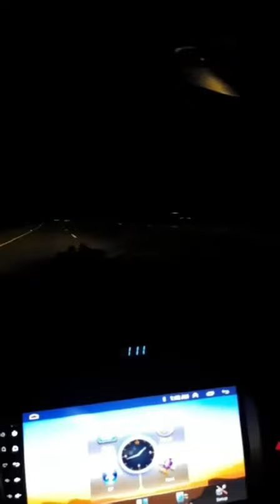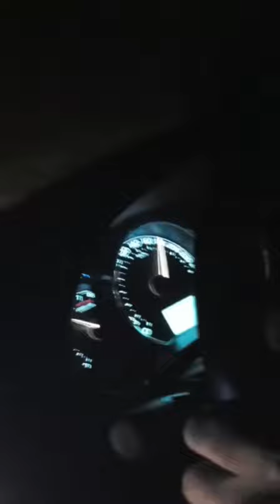Toyota Corolla Altis 1.6 vs Toyota Corolla Altis | corolla love ❤️